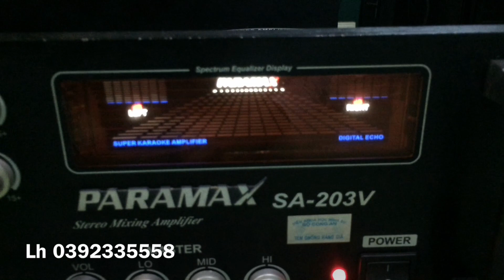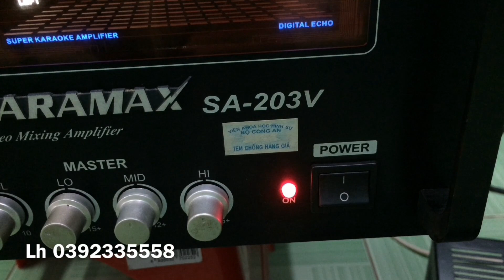Âm Ly Chính Hãng PARAMAX SA - 203V Công Suất 320 Watts | PMT CỦ CHI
Máy âm ly Paramax sa 203v Đời 2008 Chất âm trung thực
Chạy 4 Sò lớn A1943 và C5200 JAPAN
Công suất cho ra 160 watts 1 kênh
Nghe nhạc và karaoke gia đình rất hợp lý

((Thanh Lý 1tr 100k , chưa tính phí ship))

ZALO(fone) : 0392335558